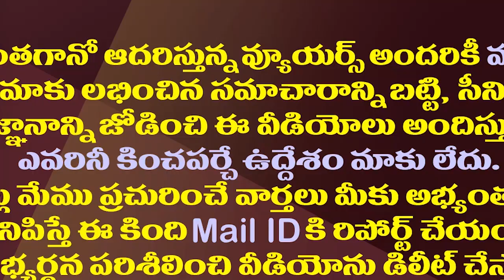చివరి నిముషంలో ఏపీ కేబినెట్ మీటింగ్ వాయిదా..రీజన్ ఇదే| AP Cabinet Meeting Postponed In Last Minute